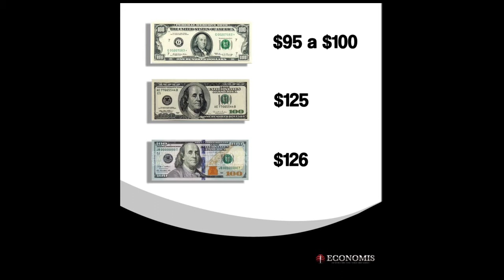¿Valen lo mismo los dólares viejos y los dólares “azules”?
¿Valen lo mismo los billetes de 100 dólares nuevos con la cara grande de Franklin y una banda de seguridad azul que los viejos, que tienen la cara chiquita del ex presidente norteamericano?

En este nuevo video de Finanzas de Bolsillo, Economis te explica la diferencia entre ambos billetes y el valor diferencial que tienen a la hora de cambiarlos en el circuito informal.